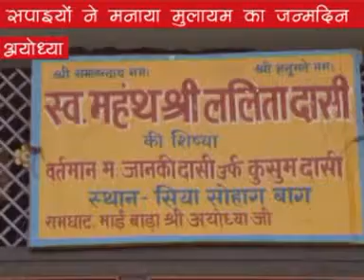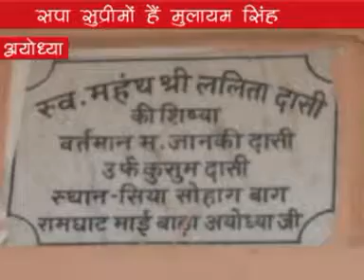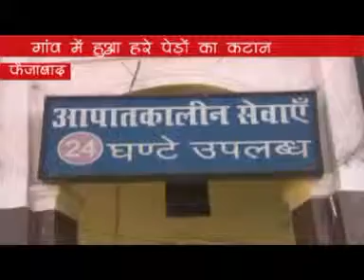एटीवी न्यूज़ बुलेटिन 01उतर प्रदेश 11 जनवरी 2015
एटीवी न्यूज़ बुलेटिन 01 उतर प्रदेश 11/01/2015